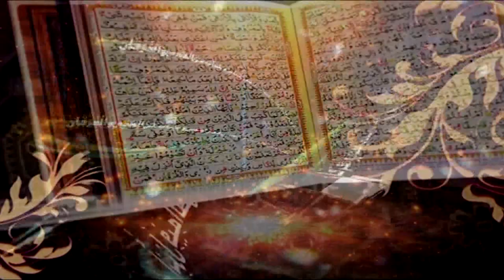Surah e Al Mumin Ayat 57 to 66 | Dars-e-Quran No. 8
Surah e Al Mumin

Ahbab-e-Mustafai